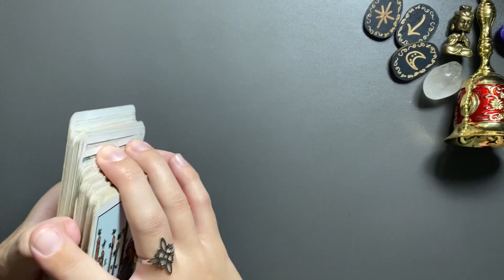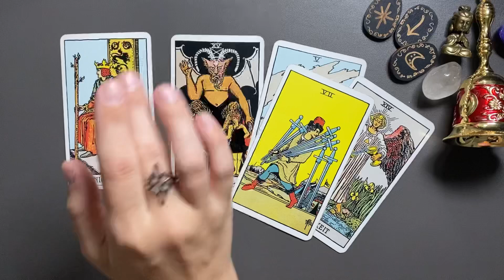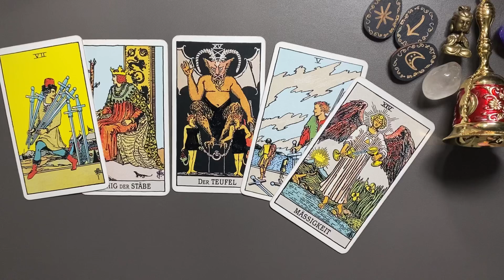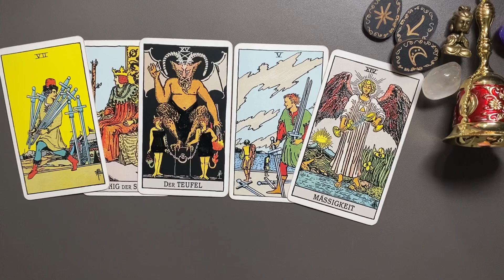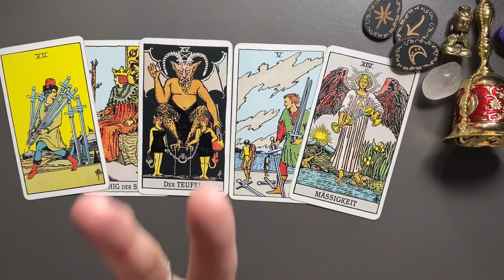LÖWE ♌️ Innere Transformation zum Glück - Tarot-Karten enthüllen deinen Weg!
*Eigenwerbung